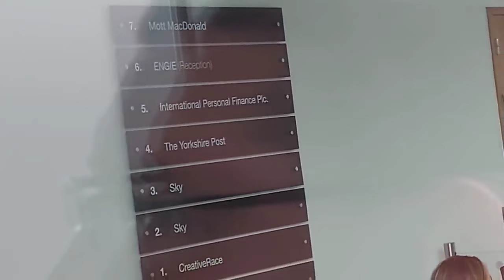This is Government, No Pictures ( edit)